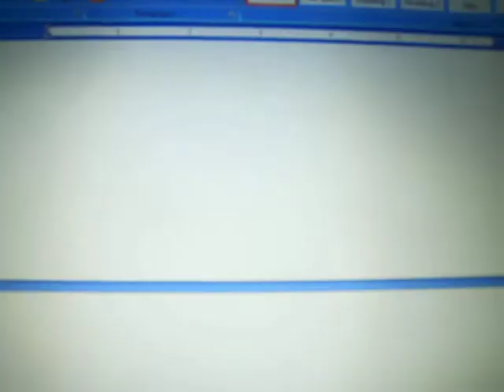Garage Designs - Car Town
1st garage. lvl 16, garage size 20x20

2nd garage. lvl 17, garage size 25x25

Do like if you like any design... :D